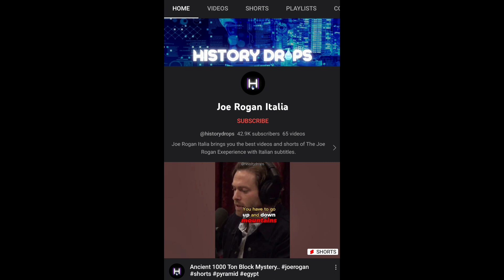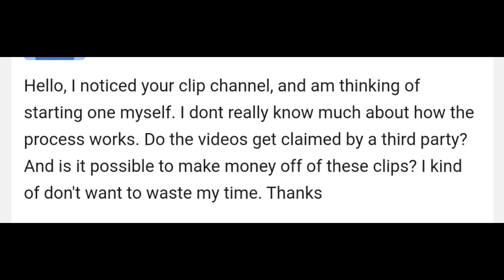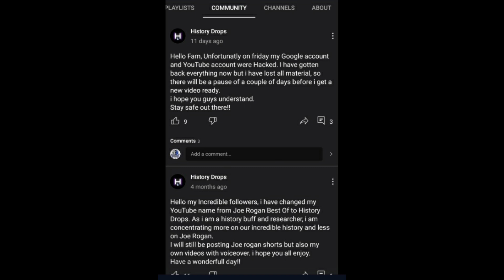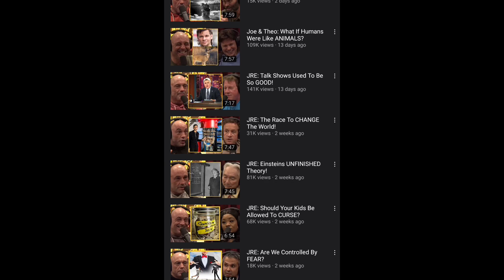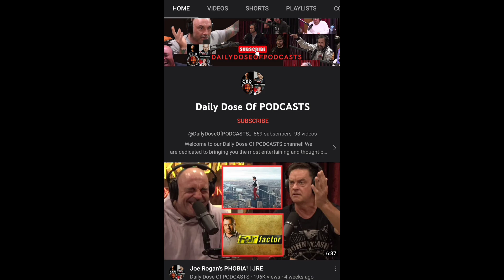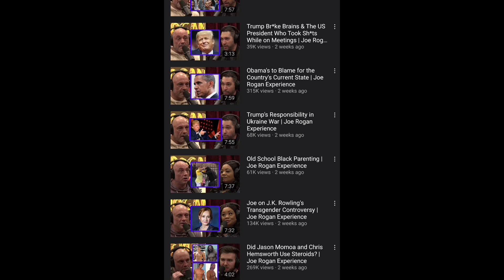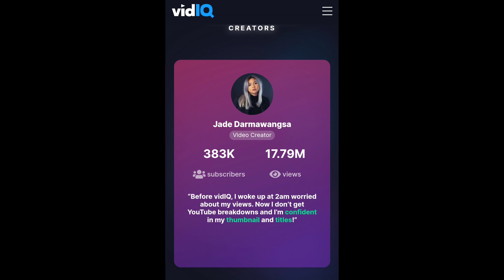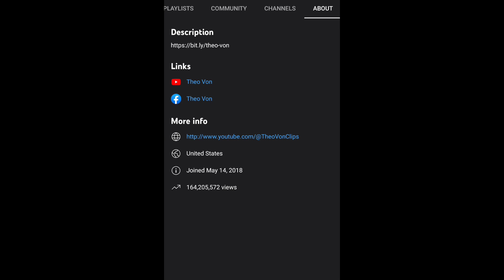Where Are All These @joerogan Clip Channels Coming From?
I've noticed A LOT of Joe Rogan clip channels all popping up around the same time, and so I decided to take a closer look. I didn't really like what I saw..

Please take a second and check out the channels in the recommended section of my YouTube profile, and drop these people a sub. I like to help smaller channels grow, and it would mean a lot to me 🙏

Check out Foretrosake's upload of Phil pigsplaining how he came up with the "hobos and dogs" song

Don't forget to give Dominick a follow. I cant recommend his channel since he's on twitch:

I have just created a channel on Odysee, and archived everything there, just in case this one goes down.